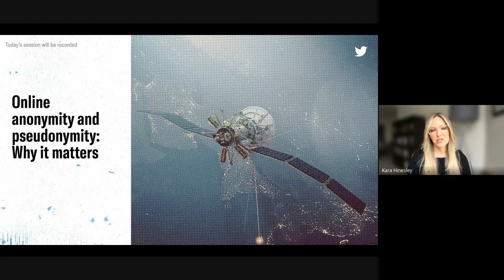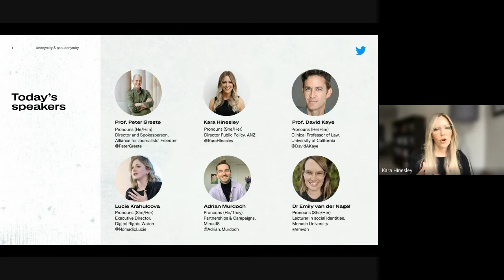Online anonymity and pseudonymity: Why it matters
In November 2021, Twitter and Digital Rights Watch co-hosted a virtual roundtable discussion, joined by key partners from across the realms of academia, journalism, and social justice to discuss the importance of online anonymity and pseudonymity, and provide real-world examples of how such accounts can support safety and exploration of identity.

The speakers include:
- Dr David Kaye, Former United Nations special rapporteur on the Promotion and Protection of the Right to Freedom of Opinion and Expression
- Dr Emily van der Nagel,  Monash University, Researcher in social media identities, platforms, and cultures, with a focus on anonymity and pseudonymity
- Professor Peter Greste, University of Queensland, UNESCO Chair in Journalism and Communication
- Digital Rights Watch (DRW), Lucie Krahulcova, Executive Director
- Minus18, Adrian Murdoch, Partnerships & Campaigns Coordinator
- Twitter (Australia & New Zealand), Kara Hinesley, Public Policy Director